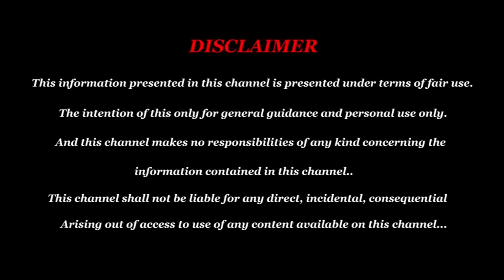வார ராசி பலன் (25-08-2024 To 31-08-2024) | Vara Rasi Palan | Weekly Rasi Palan 2024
வார ராசி பலன் (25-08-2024 To 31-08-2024) | Vara Rasi Palan | Weekly Rasi Palan 2024 | Vedha Jothidar